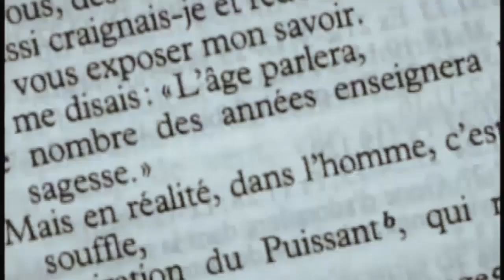La Vie Et Le Parcours De l'Or Mbongo - Documentaire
Je ne vis que pour adorer mon Seigneur Jésus-Christ. C'est pour cela que mes  publications sont toutes tournées à la louange et à l'adoration de Dieu.

Album : Ma Robe De Gloire

La Vie Et Le Parcours De l'Or Mbongo - Nouveau Documentaire 2019

Kinshasa